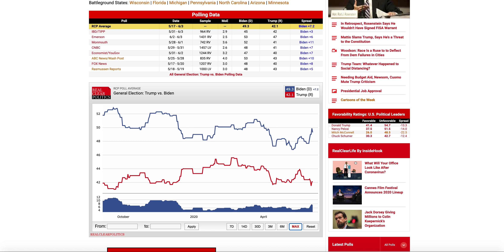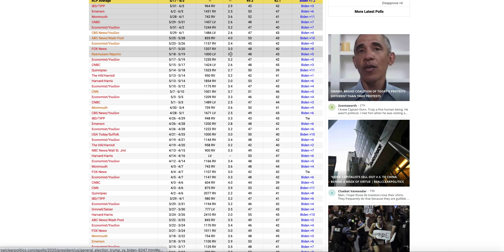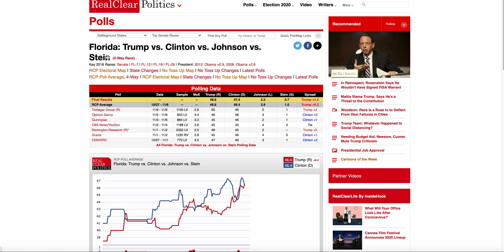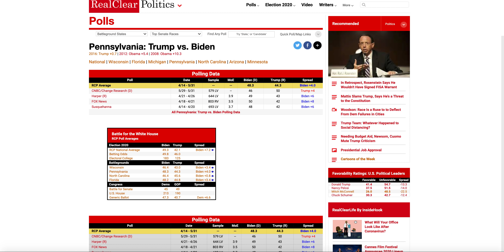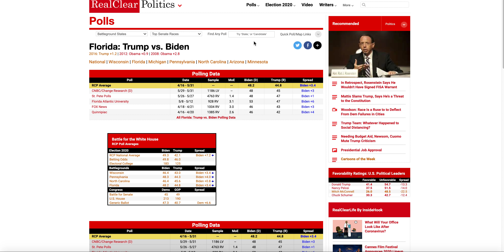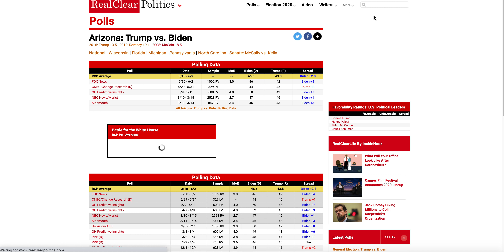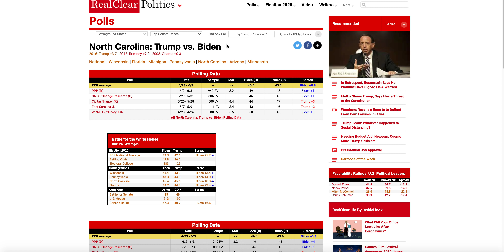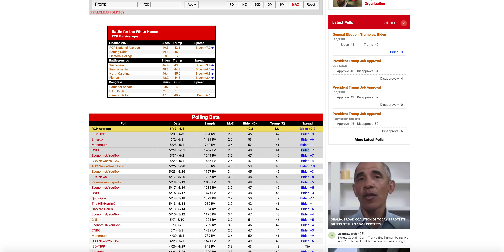Joe Biden DOMINATES in Recent Polls over Donald Trump